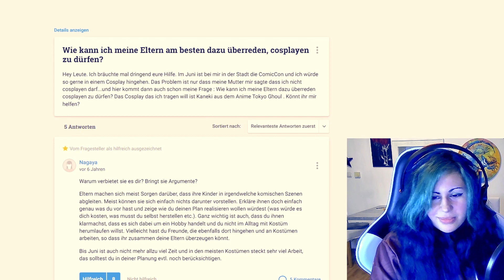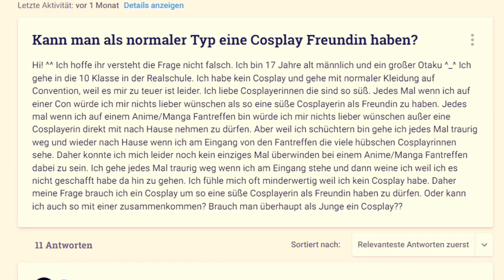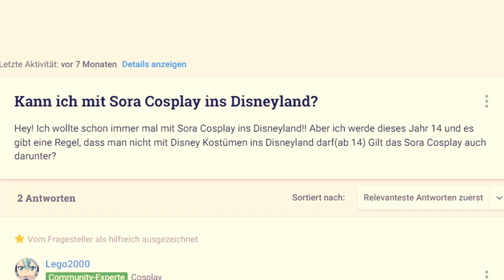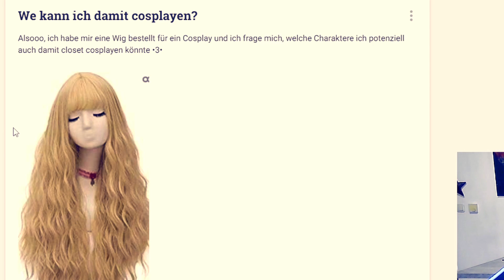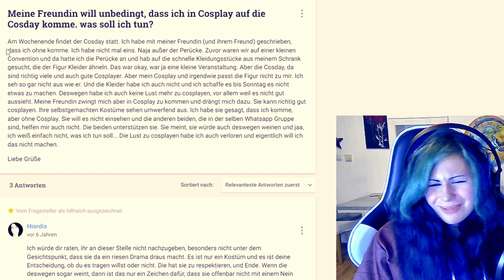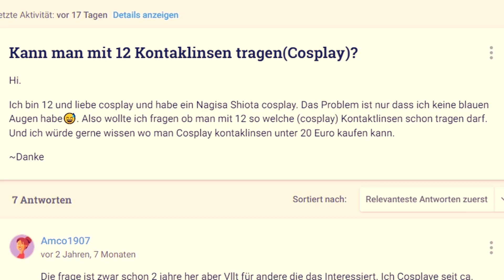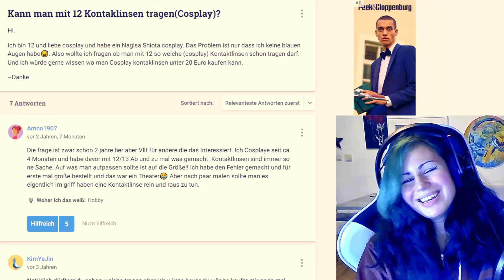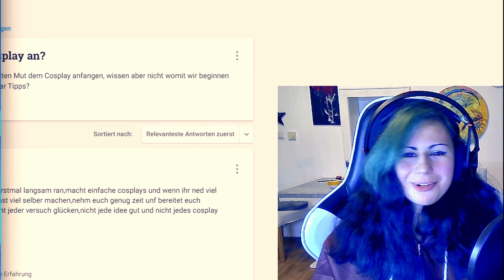Ich BEANTWORTE teils KOMISCHE FRAGEN zum Thema COSPLAY • [GuteFrage.net]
Auf GuteFrage.net kann jeder zu jedem Thema Fragen stellen. Diese können durchaus sinnvoll sein, manche sind aber auch einfach nur zum Kopfschütteln. Ich habe ein paar komische, coole und süße Fragen zum Thema "Cosplay" herausgesucht und diese so gut es geht beantwortet.
Falls ihr mehr davon sehen wollt, lasst es mich gerne wissen! :)